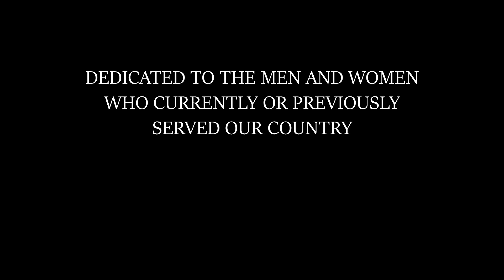COCOA v. LAKE PLACID (FHSAA Class 4A Regional Semi-Finals)